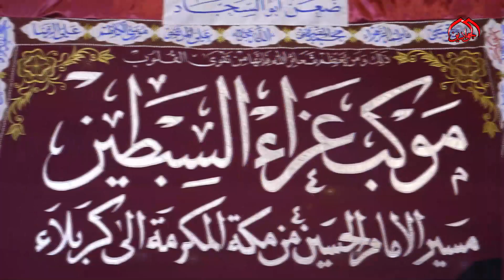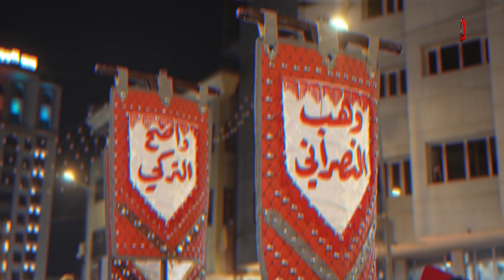التغطية المصورة لموكب السبطين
قافلة المجد تسير ... وكل من فيها... يمثل الم الامس ومصاب العترة يوم كربلاء هنا الكاظمية .. في العزاء الحسيني ... التغطية المصورة لموكب السبطين